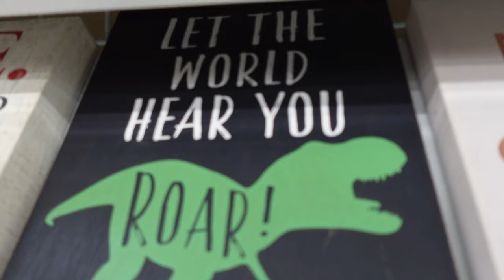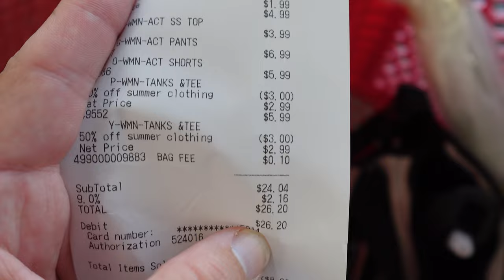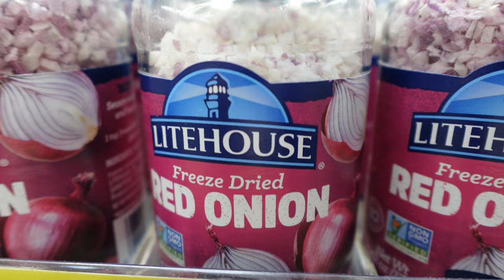Struggling to Find My Style on My Weight Loss Journey | Vlog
In today's vlog, I take you along on a day in my life as I continue my weight loss journey.
I head out to find some new clothes, but struggle with insecurities about my changing style and the challenges of finding outfits that feel like "me" again.
Even though I wasn't thrilled with my clothing purchases, I remind myself that it's okay-what matters most is that I'm healthy, happy, and thriving in other areas of my life.
Join me as I navigate these ups and downs and share journey along the way. 💪👗🥗